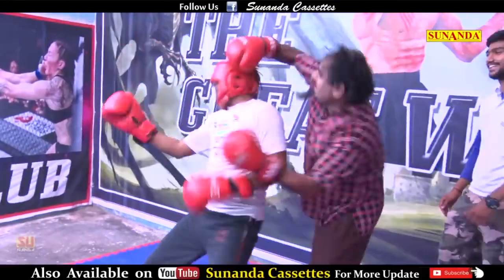FULL FILM ! शेखचिल्ली ने लिया अब्बू का बदला ! New Comedy Movie ! शेखचिल्ली की नई कॉमेडी ! SC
Banner - Sunanda Cassettes
Produced by- Ratan Kumar 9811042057
Director - Ratan Kumar

Artist - HARIRAM TOOFAN , MONI SHARMA ,  IRSHAD RAJA ,

             Aashish ,

Banner - Sunanda Cassettes

VIDEO EDITOR : DEEPAK KUMAR - 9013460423